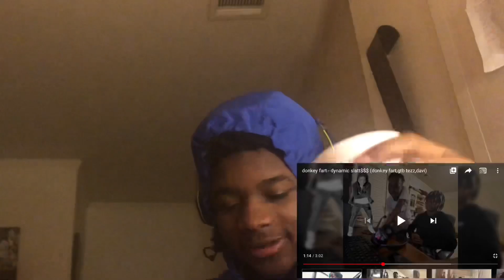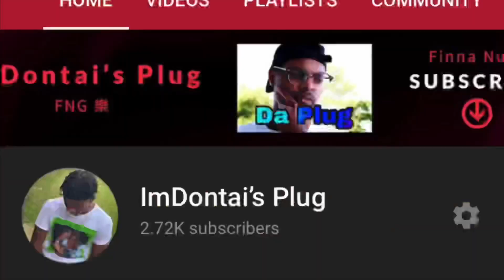Donkey fart- Dynamic slat$$$(donkey fart, gtb tezz, davi) Pt. 1 & 2 (REACTION)🔥(MUST WATCH)😭😱